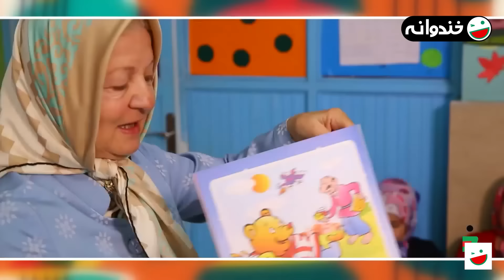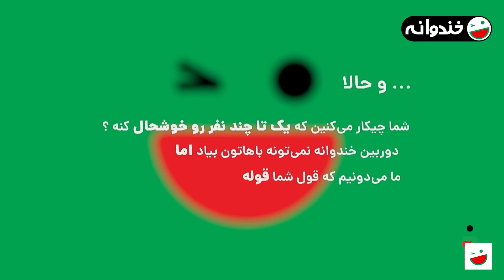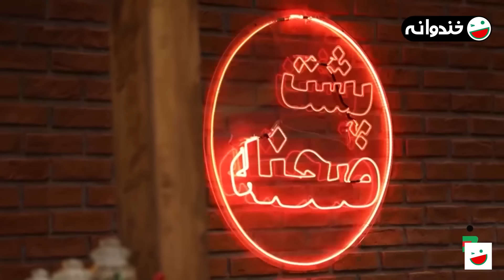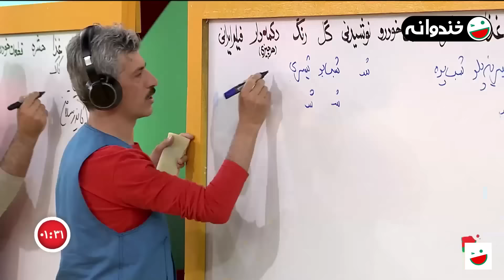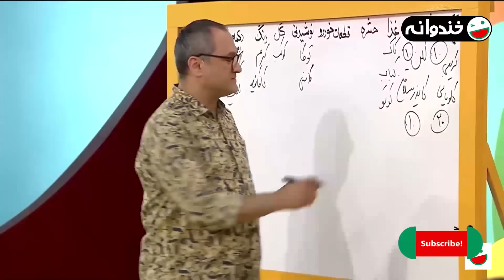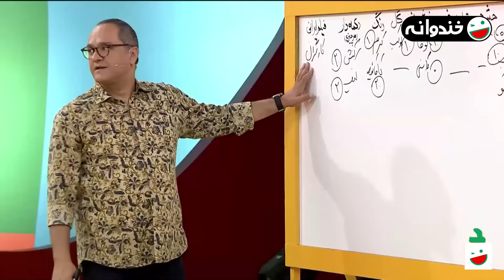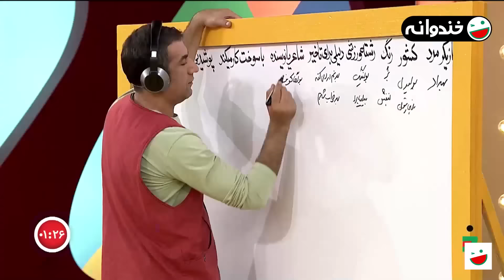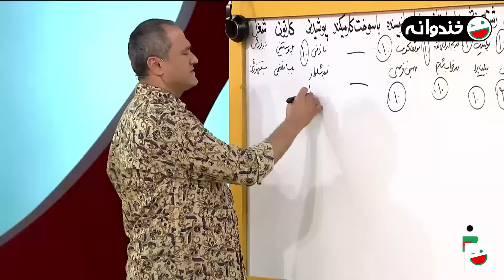فصل هشتم خندوانه قسمت 140 با کیفیت عالی 1080 🤩 مرحله نیمه نهایی قاتی بازی - شب دوم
قسمت صد وچهلم فصل 8 خندوانه 😍
سلام سلام
به مرحله نیمه نهایی قاتی بازی رسیدیم

پخش در 16 تیر 1401

خندوانه یکی از پربیننده‌ترین برنامه‌های تلویزیونی در این سالها به فصل هشتم رسید. رامبد جوان و تیمش از آبان سال 1400 این برنامه را روی آنتن بردند.
اجرای فصل هشتم برنامه خندوانه همچون فصل های گذشته بر عهده رامبد جوان است و شخصیت عروسکی محبوب جناب خان نیز از همان قسمت اول در برنامه حضور دارد؛ نیما شعبان نژاد و جمعی از کمدین های مطرح سینما و تلویزیون هم در این فصل در کنار رامبد جوان حضور دارند؛ فصل جدید خندوانه با رعایت کامل پروتکل های بهداشتی ضبط شده است و در این فصل مسابقات مهیج و برنامه های جذابی به تصویر کشیده میشود…|